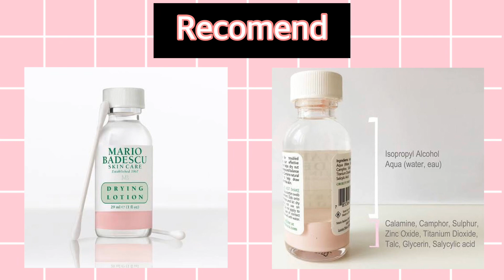NHỮNG LẦM TƯỞNG VỀ SKINCARE | KHÔNG ĐƯỢC NẶN MỤN, MỸ PHẨM HIGH-END LUÔN TỐT HƠN,...??? | SERI BABY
Mong là video này của mình sẽ giúp cho mọi người có một cái nhìn toàn diện hơn về skincare ❣️
~Link các sản phẩm mình gợi ý~
❣️ MARIO BADESCU DRYING LOTION:

❣️ LA ROCHE-POSAY EFFACLAR A.I.

❣️ ĐỪNG QUÊN KẾT NỐI VỚI MÌNH ❣️

© Bản quyền thuộc về Seri Baby
© Copyright by Seri Baby ☞ Do not Reup